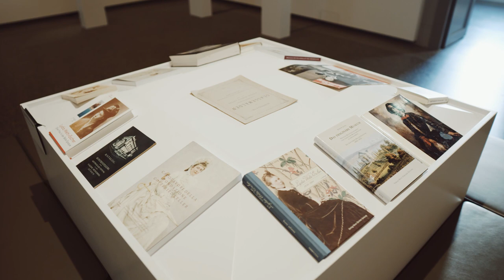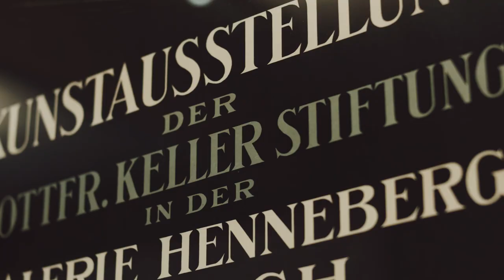Glanzlichter der Gottfried Keller-Stiftung im Landesmuseum Zürich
Die Sammlung der Gottfried Keller-Stiftung ist eine der wichtigen Sammlungen zur Schweizer Kunst. Die Ausstellung zeichnet die Geschichte der Stiftung nach und zeigt mit kostbaren Objekten wie Goldschmiedearbeiten, Glasgemälden, Graphiken, Gemälden und Skulpturen vom 12. bis ins 20. Jahrhundert die Vielfalt der Sammlung auf.
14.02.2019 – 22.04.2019